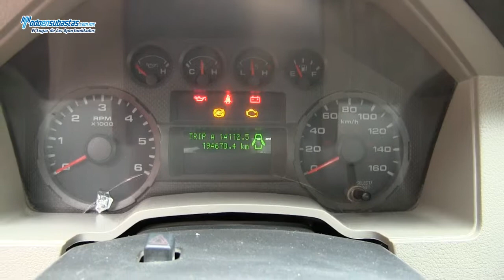Ford / F-350 XL Plus (K6M) V8 Super Duty A/A B/A CD Redilas / 2010